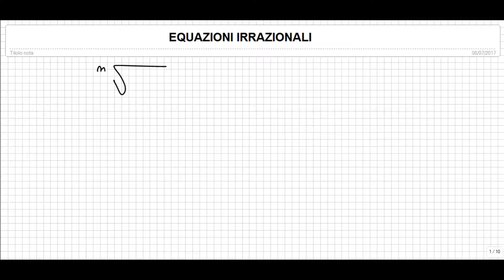Equazioni irrazionali parte 1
I miei ebook di Algebra

In questa lezione vediamo le equazioni irrazionali elementari.

Vi ricordo che è importante conoscere l argomento monomi e polinomi e frazioni algebriche al fine di affrontare al meglio le equazioni di primo grado. La playlist sui polinomi la trovate al seguente link: